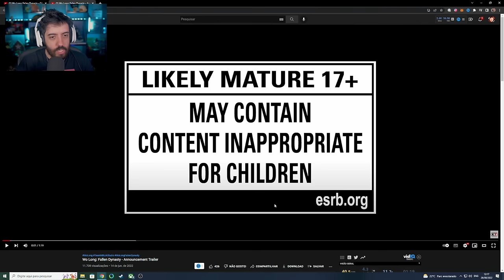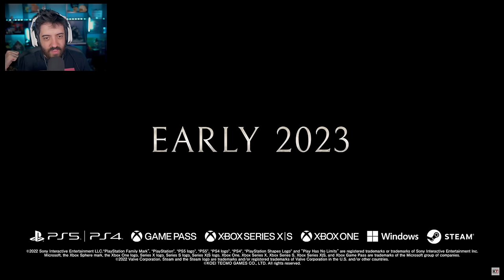WO LONG - GAMEPLAY MARAVILHOSA! MELHOR JOGO ?!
FINALMENTE GAMEPLAY DE WO LONG DA TEAM NINJA! O Hype é real DEMAIS! Soulslike dos criadores de NIOH com artes marciais chinesas!

- Validade limitada